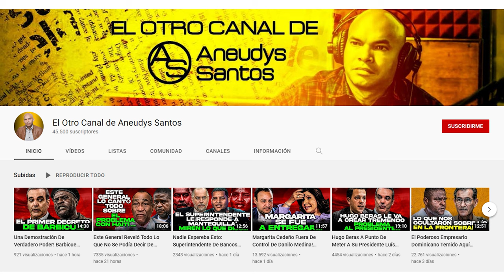Mantequilla Contraataca, Responde A Nuria Y Pasa Lo Peor: una poderosa mujer quiere hablar con él!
Mantequilla le respondió a Nuria Piera pero ¿podrá responder a la otra poderosa y temida mujer que quiere hablar con él?